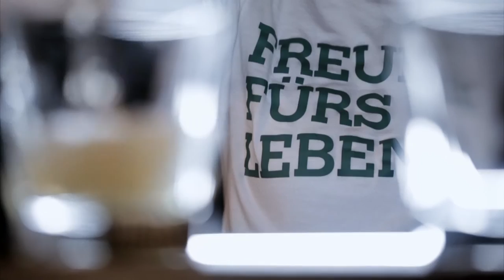Bar-Talk mit Stephanie Stumph, Teil 4: Gesichtsgymnastik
„Da wird mir gleich das Schauspieldiplom wieder aberkannt.“ Stephanie Stumph übt sich im Bar-Talk mit Markus Kavka in der Gesichtsgymnastik. Am Tresen der Kitty Cheng Bar in Berlin stellt sich die Schauspielerin in jeweils vier Folgen dem schwierigen Thema rund um Depression und Suizid, und berichtet offen über eigene Krisen, Erlebnisse und Strategien zur Bewältigung.